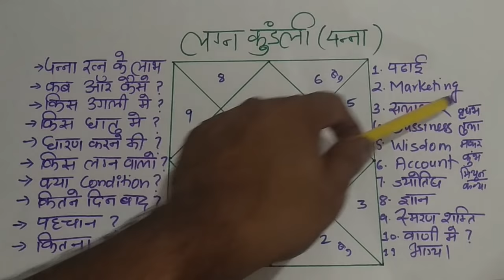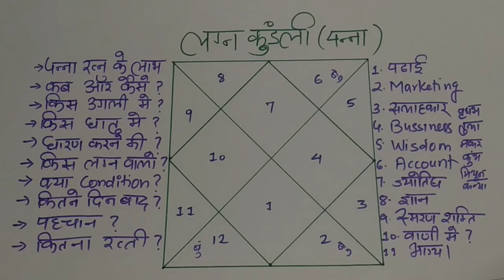Lesson 89 पन्ना पहनने की विधि, पन्ना के फायदे, Emerald, पन्ना किसको धारण करना चाहिए, panna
Dear Everyone,
if you want to know to which gemstone you should wear as per astrology or birth chart or horoscope than this video is so important for you. very easily i am showing the condition if which you can wear or stone will suit you.

1. if you want to know about emerald stone/Panna ratna and in which conditions you can wear this. Please go through below video where you will be aware about same.

2. if you want to know about red coral stone/munga ratna and in which conditions you can wear this. Please go through below video where you will be aware about same.

3. if you want to know about blue sapphire stone/neelam ratna and in which conditions you can wear this. please go through below video where you will be aware about same.

4.  if you want to know about opal stone/opal ratna and in which conditions you can wear this. Please go through below video where you will be aware about same.

5. if you want to know about pearl stone/moti ratna and in which conditions you can wear this. Please go through below video where you will be aware about same.

6. if you want to know about  ruby stone/manik ratna and in which conditions you can wear this. Please go through below video where you will be aware about same.

7. if you want to know about  tiger stone/tiger eye stone nd in which conditions you can wear this. Please go through below video where you will be aware about same.

8. if you want to know about  garnet stone/gomed  ratna nd in which conditions you can wear this. Please go through below video where you will be aware about same.

9. if you want to know about  yellow sapphire stone/pukhraj ratna nd in which conditions you can wear this. Please go through below video where you will be aware about same.

10.  if you want to know about  catseye stone/lahsuniya ratna nd in which conditions you can wear this. Please go through below video where you will be aware about same.

11. if you want to know about  catseye stone/lahsuniya ratna nd in which conditions you can wear this. Please go through below video where you will be aware about same.

12. if you want to know about  moon stone/moon ratna nd in which conditions you can wear this. Please go through below video where you will be aware about same.

13. if you want to know about  diamond stone/hira ratna nd in which conditions you can wear this. Please go through below video where you will be aware about same.

14. if you want to know about  feroza stone/feroza ratna nd in which conditions you can wear this. Please go through below video where you will be aware about same.

15.  if you want to know about  lapis lazuli stone/lajwanti ratna nd in which conditions you can wear this. Please go through below video where you will be aware about same.

16.  if you want to know about  amethyst stone/amethyst ratna nd in which conditions you can wear this. Please go through below video where you will be aware about same.

यदि आप बुध ग्रह और रत्न के बारे में अधिक जानना चाहते हैं। नीचे दी गई लिंक पर जाएं जहां आपको पूरी जानकारी मिलेगी
If you want to know more about mercury planet and gem. Visit the link below where you will get the complete information